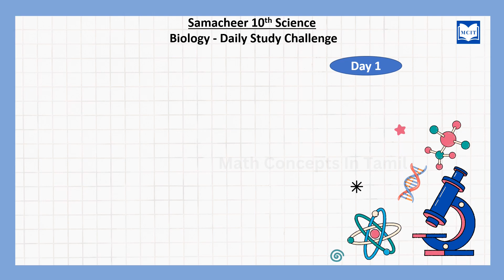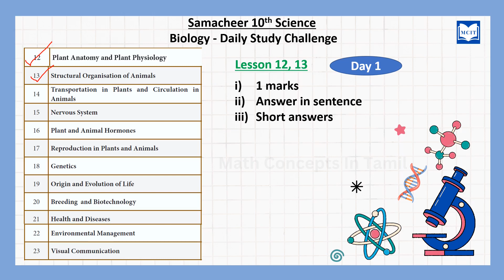How to study for 10th Science Public exam 2023|Class 10 Science|10th Science daily study plan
How to prepare for Class 10 Science Public exam 2023| Class 10| Motivational video for students in Tamil